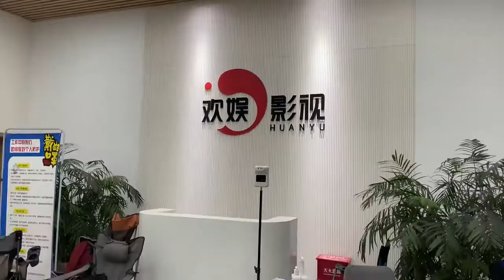去为有暗香来(Scent Of Time)剧组拍戏签保密协议！